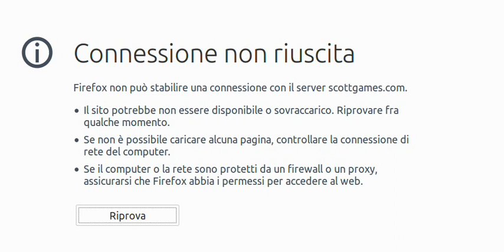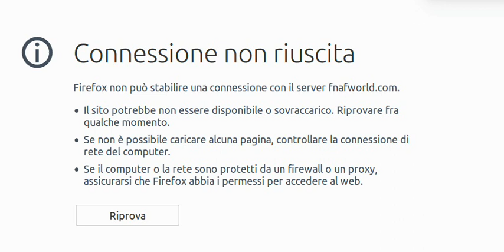FNAF teorie: scottgames.com e fnafworld.com sono impazziti!?